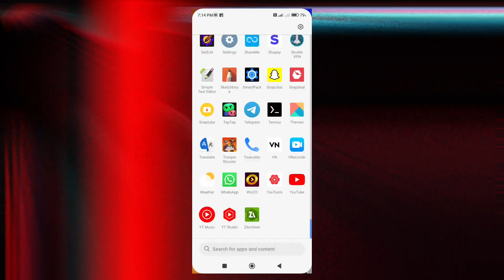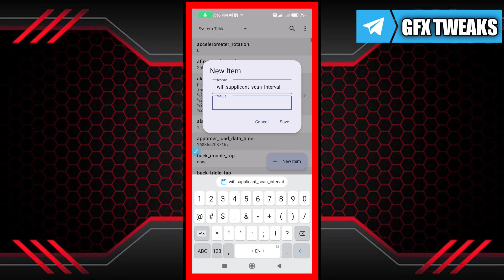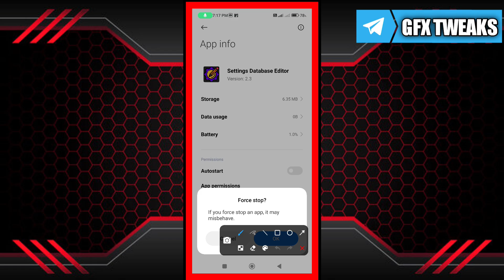Battery Backup Boost Using Set Edit Commands | Increase Battery Life (No Root)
🔸How to Fix Lag in All Games
🔸Overlock Android
🔸Script Files

✅ Download Links in Comment Section,📍
                     👇👇👇 AND👇👇👇
 ✅ File Link Is On Telegram Channel, :-

🎴 Credit :- @GfxTweaks 💛
🎴 Copyright :- @GfxTweaks 💛

Common Features :-

♂️Queries Solved :
overclock android no root
overclock android
overclock
no root

🪩Rank Keyboards :-
overclock performance
overclock games
Rc Mods
Zexpo Tweaks
gfx tweaks
Gfx Tweaks